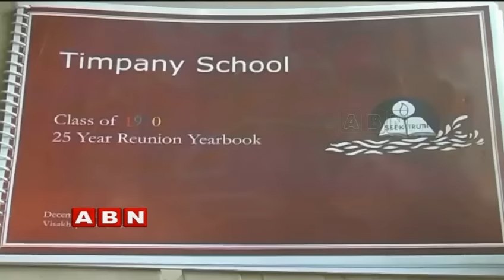1990 Batch Students Reunion after 25 Years Timpany School Visakhapatnam